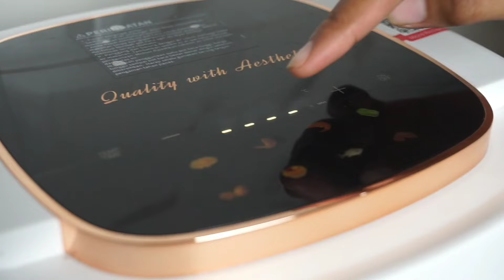8 RESEP LAUK SIMPEL MUDAH DAN LEZAT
RESEP 1. 00:00
BAHAN:
-1 kg  ati ampela (di rebus tambahin 1 sdm asem jawa
-daun salam
-daun pisang
-tusuk gigi
bumbu iris:
-8 cabai hijau besar
-10 cabai merah rawit
-4 tomat ukuran kecil

BUMBU HALUS:
-8 cabai merah keriting
-10 bawang merah
-6 bawang putih
-4 kemiri
-1 sdt merica
-sedikit air

RESEP 2. 04:49
BAHAN:
-1 ikat kangkung
-minyak goreng secukupnya
-10 cabai rawit ijo
-3 bawang putih
-5 bawang putih
-garam secukupnya

RESEP 3. 06:54
BAHAN:
-500 gram daging sapi
-3 liter air
-200 gram kubis
-150 gram soun

BUMBU:
-1 sdt merica
-6 cm kunyit
-12 bawang merah
-5 bawang putih
-sedikit air

BUMBU LAINNYA:
-garam secukupnya

RESEP 4. 10:03
BAHAN:
-1 ikat kenci/selada air
-minyak goreng secukupnya
-8 bawang putih ukuran kecil
-garam secukupnya

RESEP 5.  12:15
BAHAN:
-150 gram soun
-100 gram tempe
-1 batang selada

BUMBU IRIS:
-10 cabai merah rawit merah campur kriting
-5 bawang merah
-5 bawang putih
-1 tomat

BUMBU LAINNYA:
-1 sdm kecap manis
-garam secukupnya
-penyedap rasa secukupnya
-gula secukupnya

RESEP 6. 15:49
BAHAN:
-3  jagung manis
-8 Helai kacang panjang
-1 ikat daun melinjo
-2 liter air

BAHAN:
-10 cabai merah keriting
-5 kemiri
-1 bawang putih
-aku nggak pake trasi kalo suka boleh tambah 4 cm terasi

BUMBU LAINNYA:
-2 sdm asem Jawa
-garam secukupnya
-penyedap rasa secukupnya
-gula secukupnya

RESEP 7. 18:52
-8 tahu kurang lebih 600 gram
-minyak goreng secukupnya
-700 ml air

BUMBU HALUS:
-8 cabai
-5 kemiri
-4 bawang putih
8 bawang merah

BUMBU LAINNYA:
-2 daun salam
-4 Laos
-100 ml kecap manis
-garam secukupnya
-penyedap rasa secukupnya
-gula secukupnya

RESEP.8  21:47
BAHAN:
-300 gram buncis
-6 tahu kopong

BUMBU IRIS:
-10 cabai merah keriting
-3 bawang putih
-8 bawang merah
-garam secukupnya
-gula secukupnya